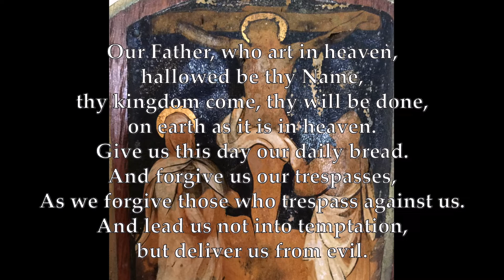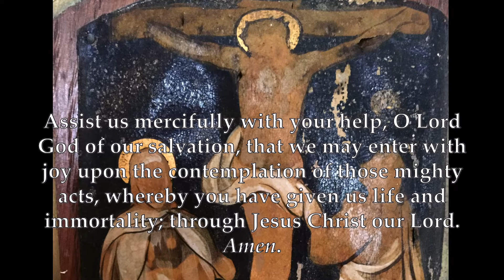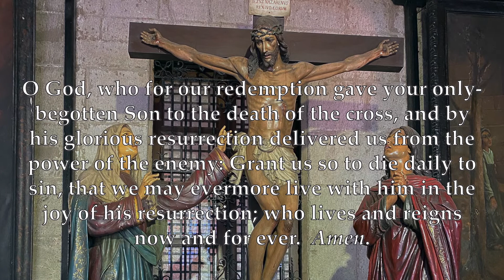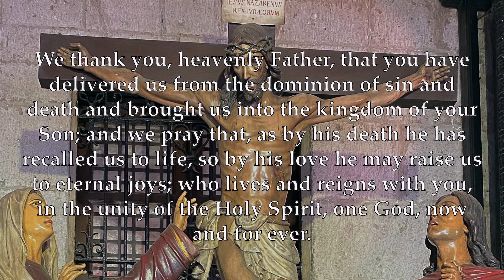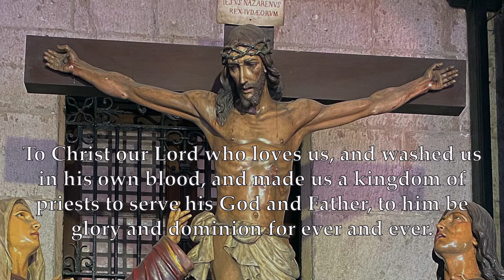Daily Lenten Reflection 4-3-2022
Pray with us on the final day of reflections on Station Twelve of the Way of the Cross, when Jesus dies on the cross.